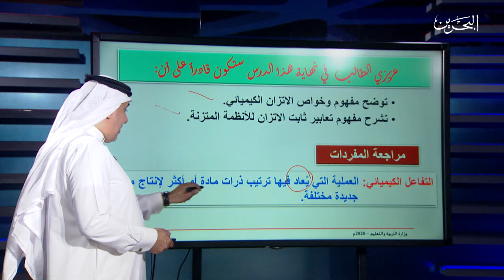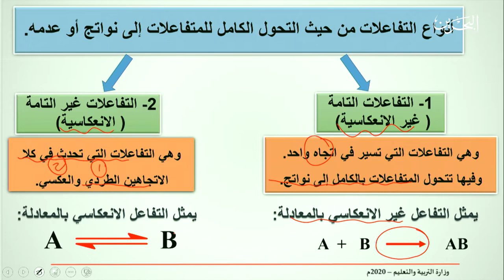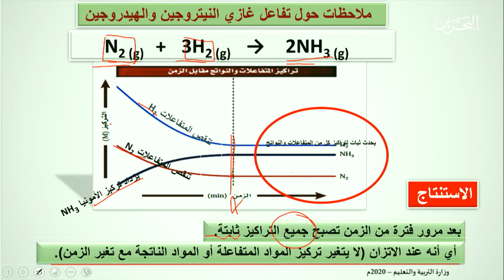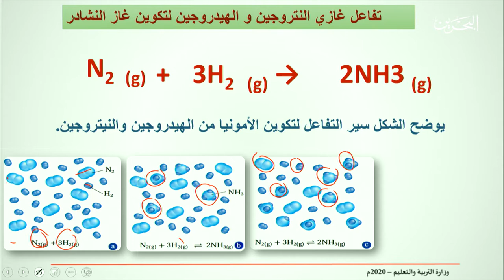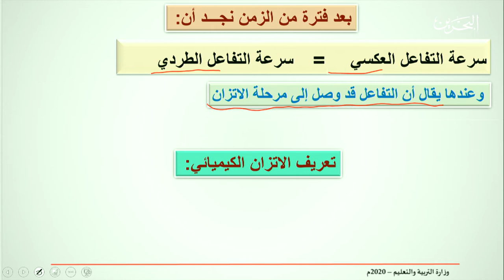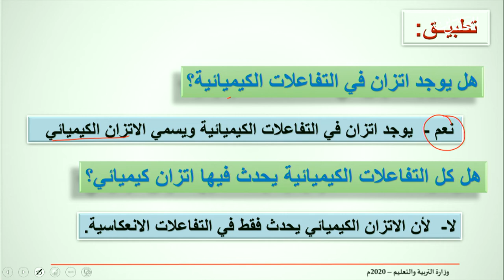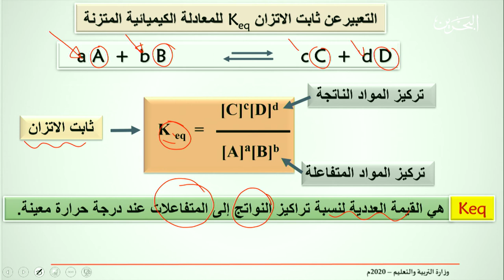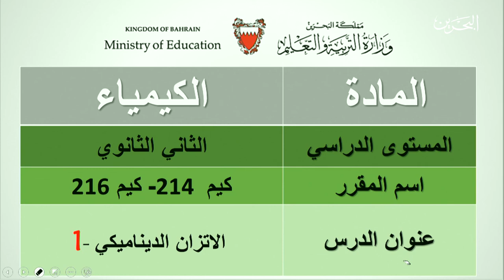كيم 214 216 | 11-5-2020